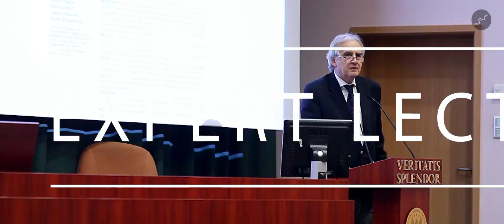11th Warsaw International Medical Congress (WIMC) - Promo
7th - 10th May 2015, Warsaw, Poland
Abstract Submission deadline - 22nd February 2015